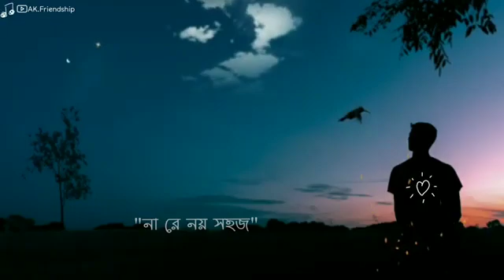sad bast whatsApp status.. 🖤🥀